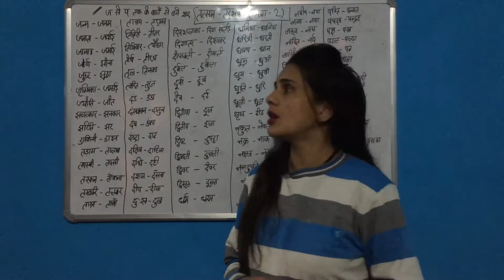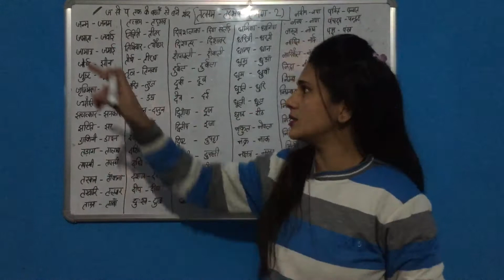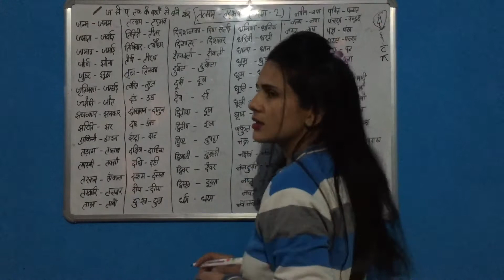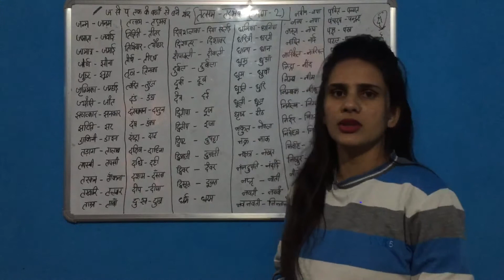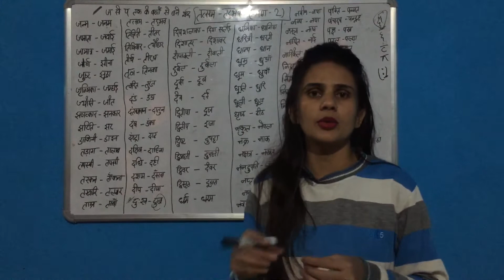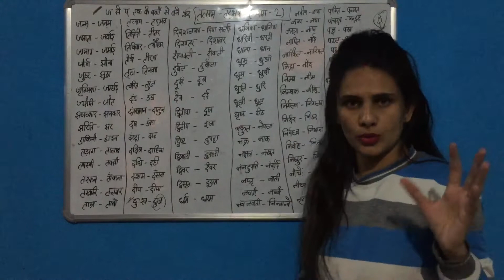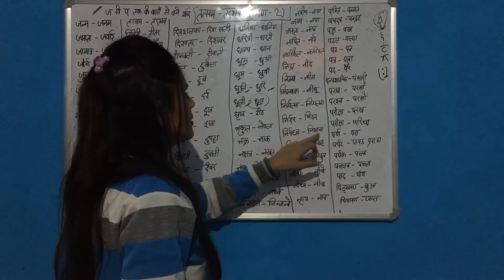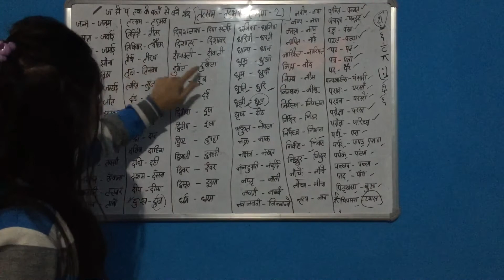हिन्दी व्याकरण-शब्द विचार- तत्सम तद्भव शब्दों की सूची- ज से लेकर प तक के वर्ण से मिलकर बने शब्द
शब्द विचार
ज से लेके प तक के वरणो से मिलके बने तत्सम और तद्भव शब्द
तत्सम और तदनहाव शब्द
In this video we will discuss about the shbd vichar and its kinds tatsam and tadbhav ||
J se leke p tak ke varno se milke bne tatsam aur tadbhav shbdo ki list
||  hindi grammar ||  hindi bhasha
class 6
class 7
class 8
class 9
class 1